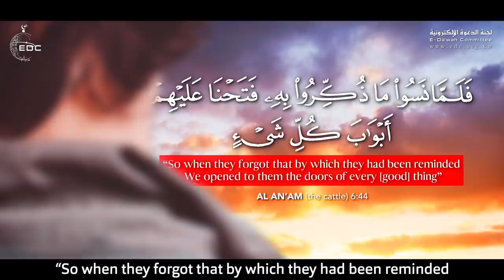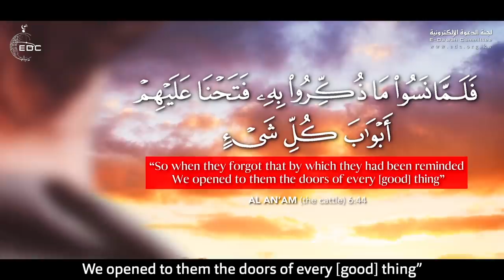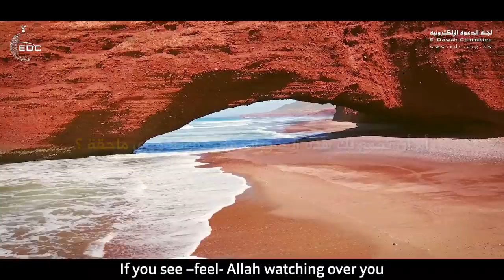لماذا المعاناة وأنا مؤمن !؟ || أقوى تفسير ورد رائع للدكتور محمد راتب النابلسي